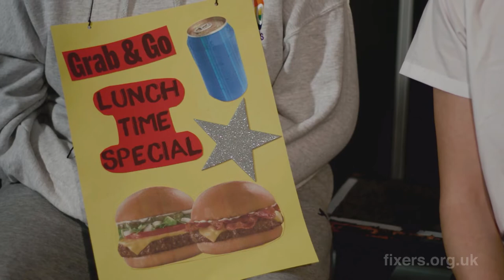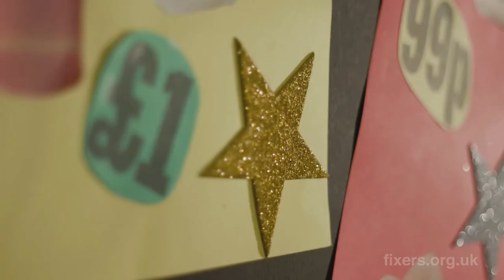CHILDRENS FUTURE FOOD INQUIRY ITV COVERAGE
ITV coverage of Children's Future Food Inquiry 19 Jan 2019